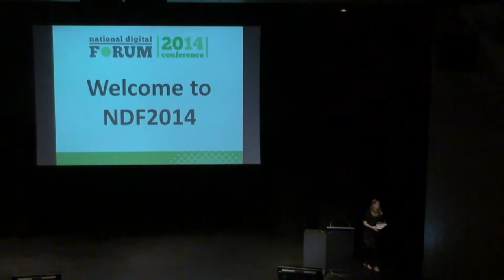Rick Ellis - NDF 2014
CEO of Te Papa Tongarewa